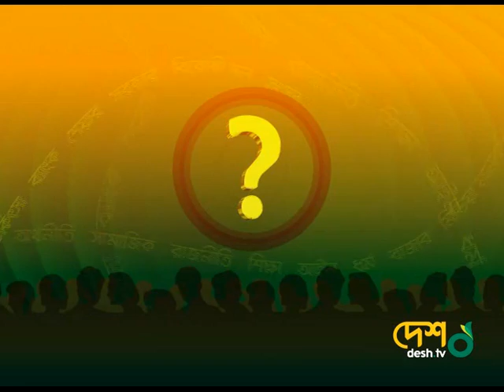Md. Harun Or Rashid, Researcher of BIGD at the Talk Show Shoja Kotha of Desh TV, December 21, 2016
BRAC Institute of Governance and Development (BIGD), BRAC University has launched one of its annual flagship research report The State of Governance in Bangladesh 2016: Regulation Process Performance through the Press on 20 December 2016, at the BRAC Centre Inn Auditorium, Mohakhali, Dhaka in presence of huge gathering of the reporters and the journalists from Print, Online and Electronic media.